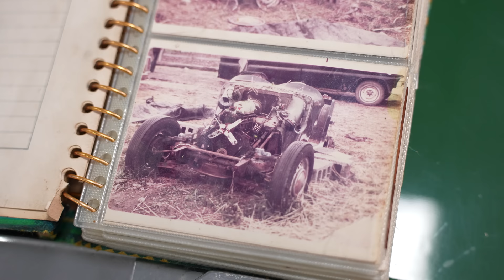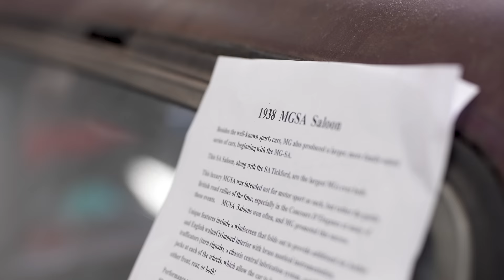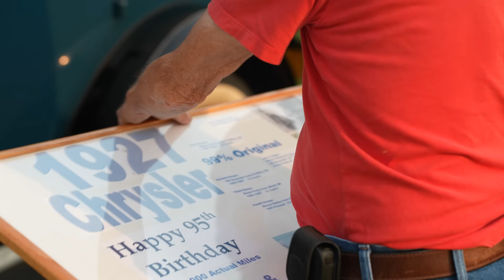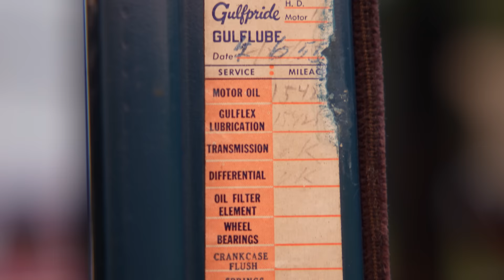FREE 1927 Chrysler 60 Barn Find - Along with barn find MG stories | Barn Find Hunter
Episode: 131

In this episode of "Barn Find Hunter," Tom visits two gentlemen that he met while at the Green Field Village heritage festival in Dearborn, MI. One has an all original 1967 Jaguar E-Type and wide variety of MGs, the other has a 1927 Chrysler 60 that's original down to the door knobs and electrical. Both gentlemen have equally impressive stories to pair with the cars. Tune in and find out!

Chapters
0:00 Intro
0:38 Jaguar E-Type
1:50 MG TF 1500
2:34 MG TC
3:10 MG TD Barn Find
4:14 1938 MG SA Saloon
5:45 Next Location
6:14 1927 Chrysler 60
7:15 Owner History
8:18 FREE car
10:05 Exterior details
10:25 Crank windshield
10:43 Interior
11:39 Engine
12:29 Start up
13:16 Outro